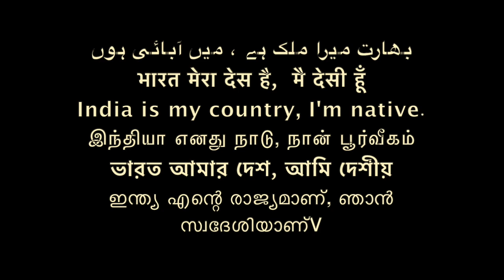मैंने डॉक्टर अम्बेडकर को देखा है, तो...??? / hello! I have seen Dr. Ambedkar /Sudhir Raj Singh/Pali